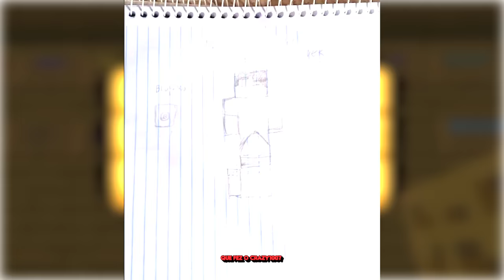A FORÇA DO OMNITRIX BIOGOSMA NO BEN 10 MINECRAFT!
No vídeo de hoje eu vou mostrar pra vocês a força do Omnitrix Biogosma no Ben 10 Minecraft!